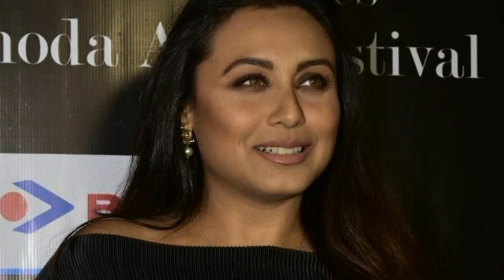[ রানী মুখার্জি ] Rani Mukerji Biography In Short | Bengali & Hindi Actress | Bangla Video By CBJ